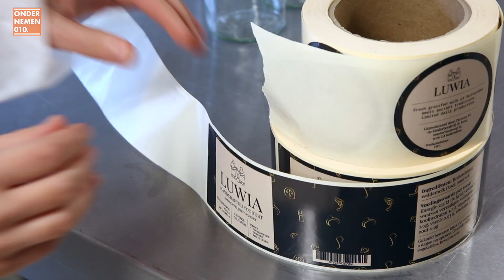Starter van de Maand - Luwia Yoghurt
Wat doe je als je overkomt uit Turkije, maar in Rotterdam niet de yoghurt vindt die je dagelijks gewend bent te eten? Juist, dan maak je die zelf.
Broer en zus Kerem en Hande Macit verkopen hun Rotterdamse yoghurt met de naam Luwia nu vooral aan bedrijven, maar zijn vastbesloten de komende jaren uit te breiden. ‘De yoghurt die je in de supermarkt vindt is bewerkt. Wij willen terug naar de basis, de slow-foodcultuur. Een vers product zonder toevoegingen voor iedereen.’ Leuke opsteker: restaurant The Millen, waar de yoghurt wordt verkocht, ontving onlangs een Michelinster. ‘Pure yoghurt zoals het hoort. Een eerlijke yoghurt die met veel liefde wordt gemaakt’, spreekt sterrenchef Wim Severein. Hande en Kerem zijn met Luwia de starter van de maand januari. Meer inspiratie op doen? Ga naar